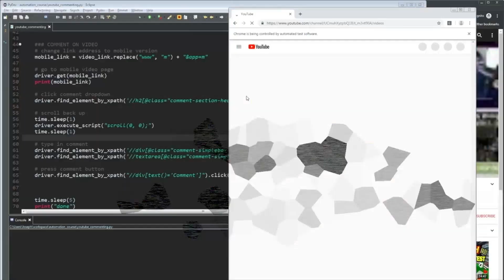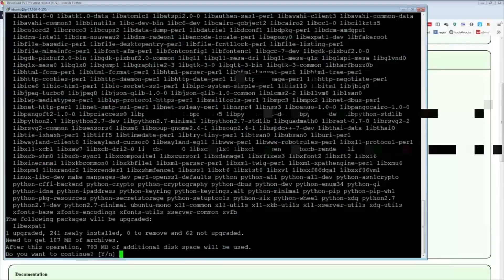[Skullgirls: 2nd Encore] TRIVIALITY INSANE COMEBACK | Daily Highlights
- every morning at 5AM-8AM PST, posts new timestamped highlights of previous day:
 - attributes/reports

Timestamps:

00:00 "Skullgirls feels so limiting"
[#1] evo clipped by fredchuckdave

00:53 olha como o sage foi eliminado da evo
[#2] evo clipped by kima_greywind

01:06 I can cancel my super to combo
[#3] thelitch5009 clipped by thelitch5009

01:30 tRAILER
[#4] evo clipped by gato_oportuno

02:14 WTF?
[#5] thelitch5009 clipped by thelitch5009

02:36 1 v 2
[#6] evo clipped by lordsdb

03:36 Triviality insane comeback
[#7] evo clipped by bena_3d

04:14 WILL IT KILL
[#8] evo clipped by basicallyleif

04:42 research
[#9] evo clipped by casual_knight2

05:00 Will it kill
[#10] evo clipped by cowmangos

05:28 Head Game STRONG!!
[#11] evo clipped by nostalzilla

05:46 asdfsd
[#12] evo clipped by clawmaster_

06:45 Cloud Wins SG
[#13] evo clipped by thagagaguy

=== CLIP SUBMISSION ===
NOTE: If you are a Skullgirls: 2nd Encore content creator and don't want your videos to be promoted on Gloomshot, just shoot me a message (email (joseph[at]gloomshot[dot]com) is fastest) and I'll update the algorithm to blacklist your stream.

=== ABOUT GLOOMSHOT: SKULLGIRLS: 2ND ENCORE AND THIS CHANNEL ===

Hi, I'm Joseph and this is Gloomshot: Skullgirls: 2nd Encore, a curation bot that automatically compiles the best moments of the best Skullgirls: 2nd Encore streams. To find out more, I did an interview